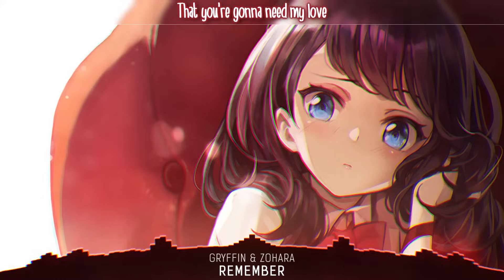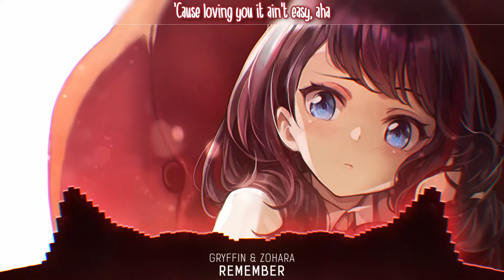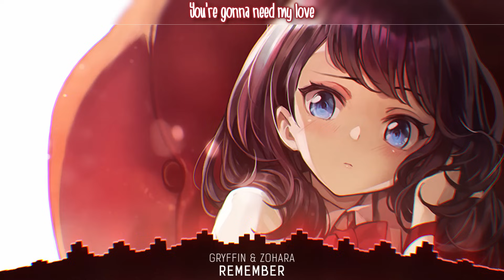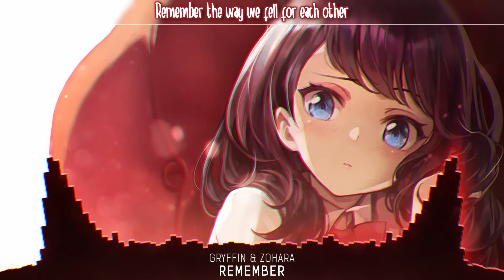Nightcore - Remember - (Gryffin & ZOHARA / Lyrics)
Nightcore - Gryffin & ZOHARA - Remember | Lyrics

📌 Song Information
Artist: Gryffin & ZOHARA
Song Name: Remember
Genre: House